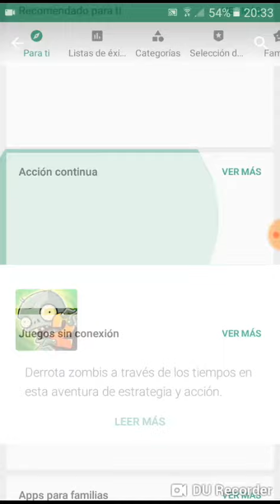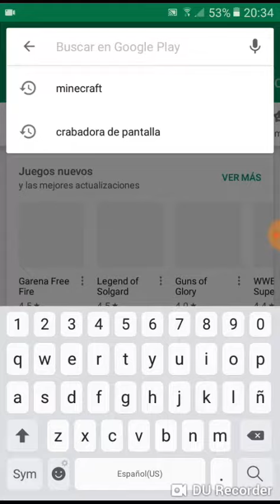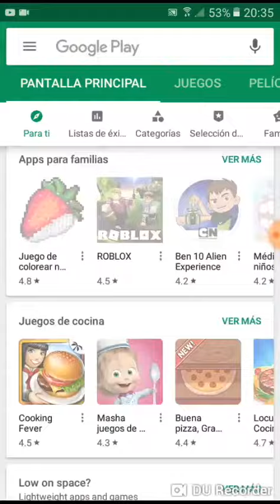Los mejores y los peores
Los juegos que deben descargar y los que no